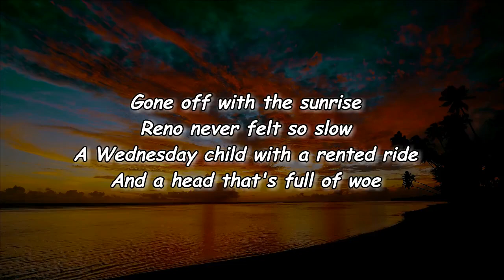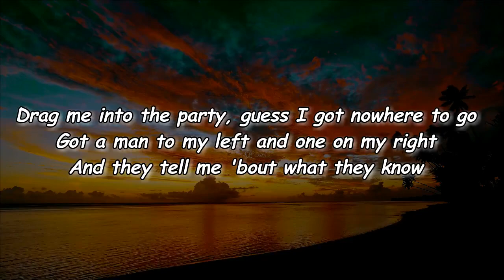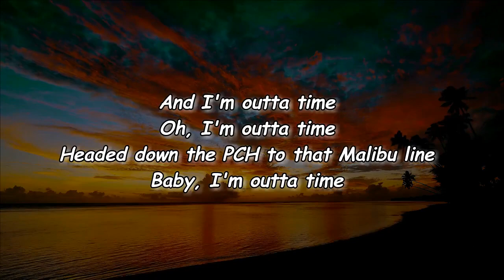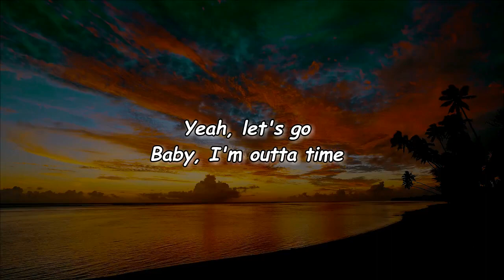Orville Peck - Outta Time (Lyrics)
Outta Time Lyrics:

[Chorus]
Oh, I'm outta time
Headed down the PCH to that Malibu line
Baby, I'm outta time

[Verse 1]
I met a man in Denver
Bottleneck and some old blue jeans
Tells me we got something special
Now I say, "Some things ain't what they seem"
Gone off with the sunrise
Reno never felt so slow
A Wednesday child with a rented ride
And a head that's full of woe

[Chorus]
And I'm outta time

[Verse 2]
Drag me into the party, guess I got nowhere to go
Got a man to my left and one on my right
And they tell me 'bout what they know
Headed for the back, I meet a girl who's tryna shoot the breeze
She tells me she don't like Elvis
I say, "I want a little less conversation, please"

[Outro]
Yeah, let's go